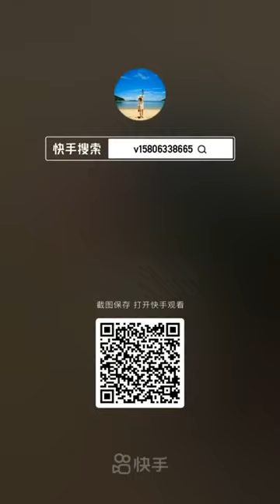Best Videos Hook Fishing Amazing Videos Traditional Hook Fishing MR Fishing Life Show# 4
Hi

In this videos I just share all you guy about animals that funny and can make all you guys happier after relaxing or braking time. If all you all you guys like this videos please help to click button share and likes. And don't forget to click allow notifications on tab bar. Please enjoy watching this videos. The most thank to all of you!